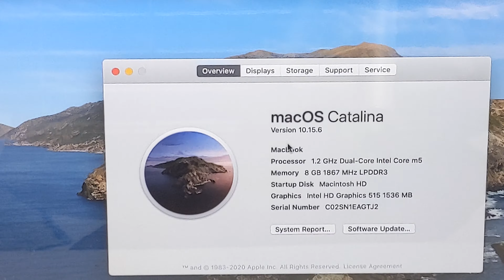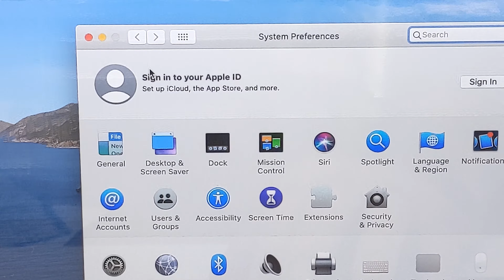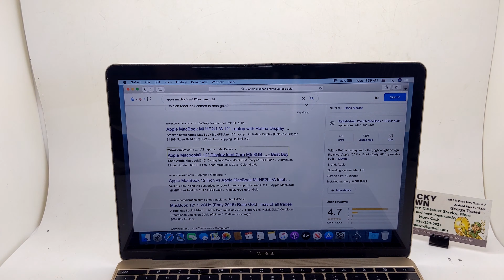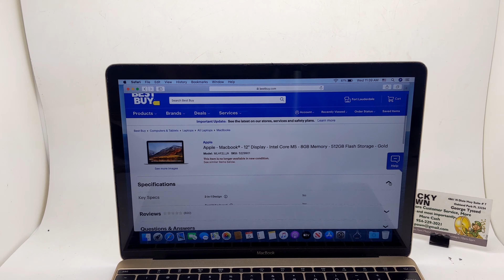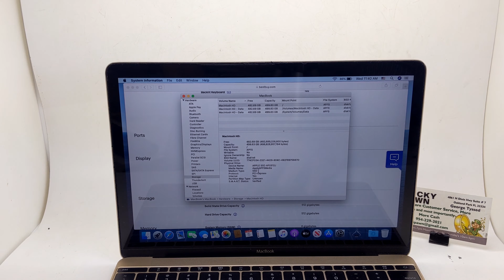APPLE MacBook MLHF2LL/A Laptop Demo